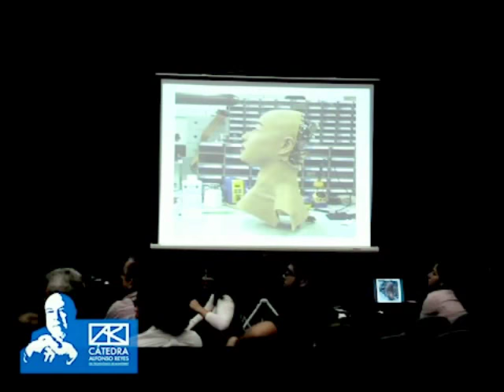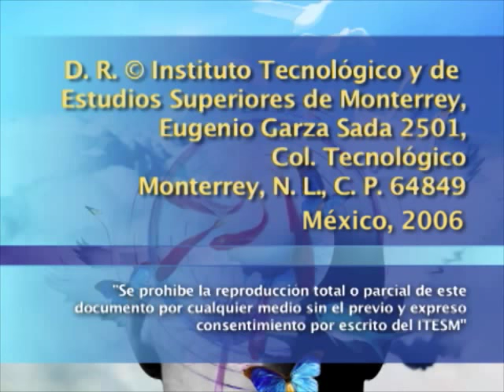SANTIAGO RONCAGLIOLO - Presentación de Tan cerca de la vida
Presentación de la novela "Tan cerca de la vida" de Santiago Roncagliolo, en la que María de Alva revisa algunos fragmentos de la novela y plantea el esquema general de la historia. Felipe Montes analiza los géneros donde cae la novela, entre la ciencia ficción y la literatura latinoamericana, además de las influencias del cine en la novela.